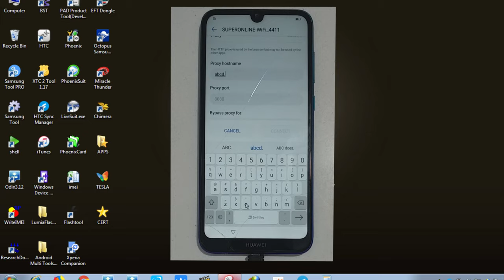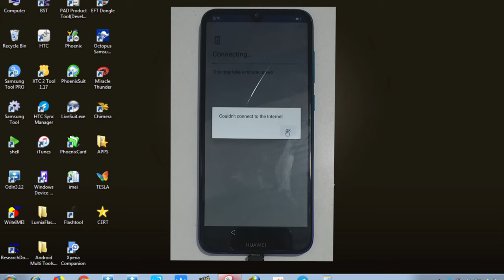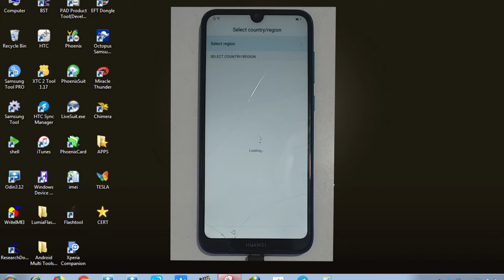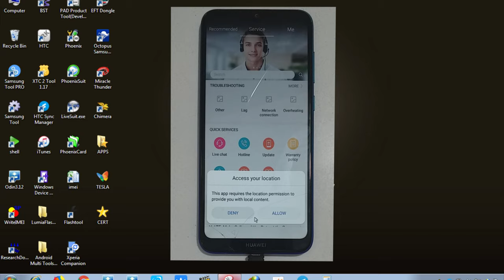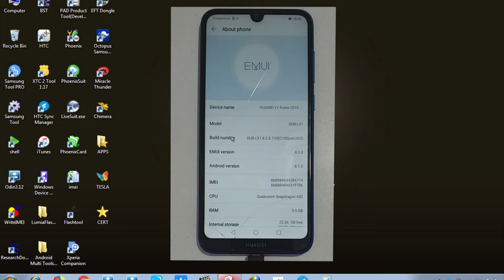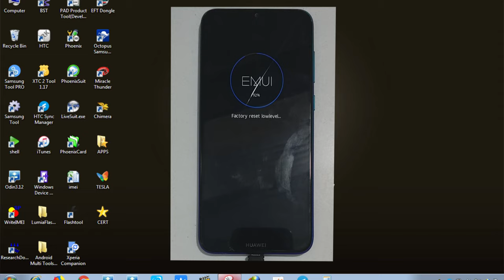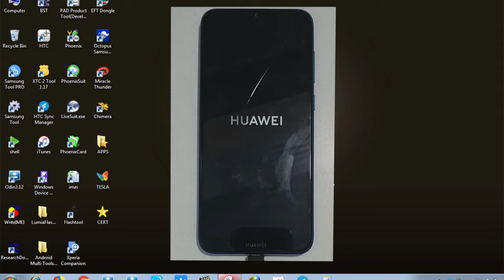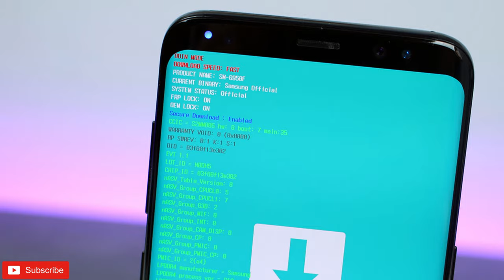Huawei FRP 2020 All Models / 2020 تخطي حساب هواوي لكل الاجهزة